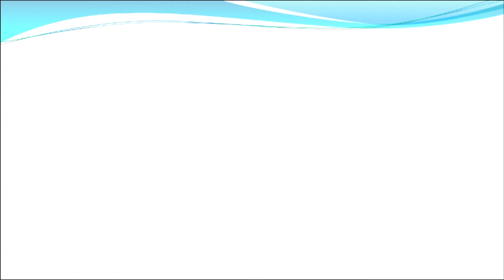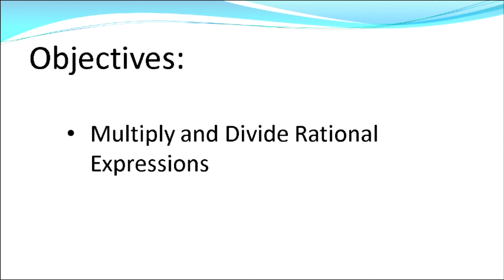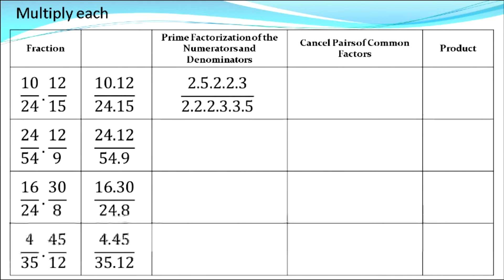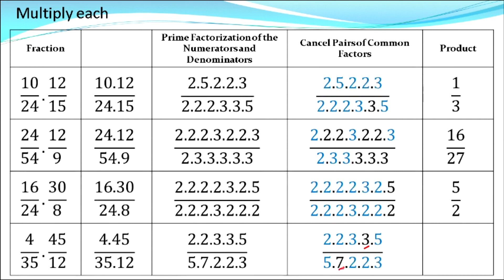Multiplying Rational Numbers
Asynchronous Video Lesson for Math 8